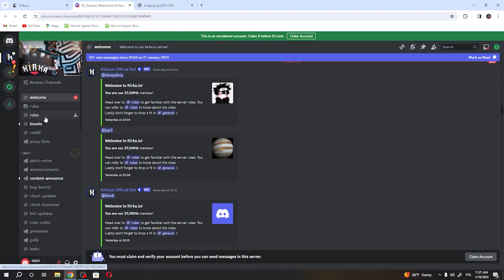Kirkaio - Jak Szukać Tekstury Do Skyboxa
Czy kiedykolwiek zastanawiałeś się, jak znaleźć idealną teksturę do Skyboxa? Ten film jest dla Ciebie! Pokażemy Ci, jak przeszukiwać różne tekstury Skybox, aby znaleźć tę, która najlepiej pasuje do Twojego projektu. Dowiesz się, jakie są najlepsze miejsca do szukania tekstur i jak je prawidłowo zastosować w swoim Skyboxie. To ważne, ponieważ dobrze dobrana tekstura może znacznie poprawić wygląd Twojego projektu.

Jak znaleźć teksturę do Skyboxa w Kirkaio? Gdzie szukać tekstur do Skyboxa? Jak prawidłowo zastosować teksturę w Skyboxie? Jakie są najlepsze miejsca do szukania tekstur do Skyboxa? Jak wybrać idealną teksturę do Skyboxa? Jak poprawić wygląd projektu za pomocą tekstury Skyboxa? Jakie są korzyści z dobrania odpowiedniej tekstury do Skyboxa?